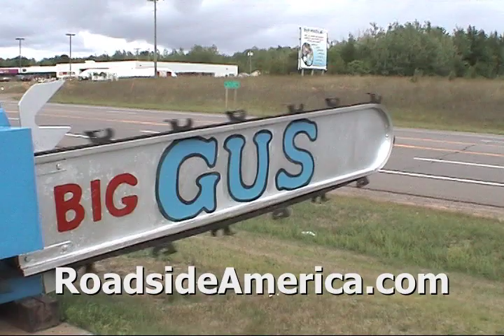Big Gus: World's Largest Chainsaw